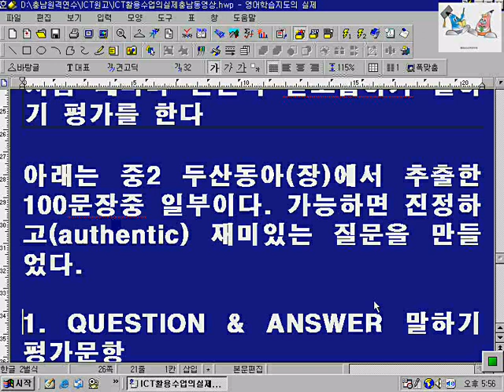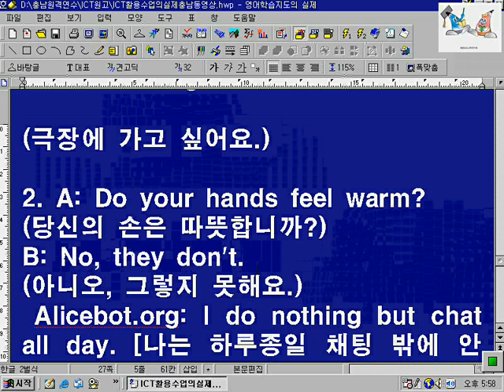qustion and answer test2